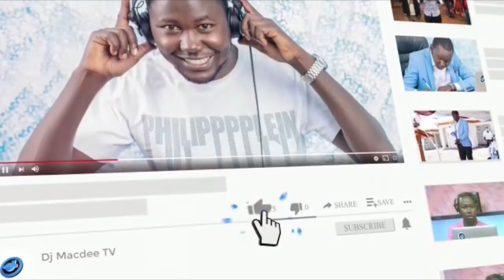My proposal was a drama and this is what happened || Gospel icon Mary Githinji Reveals